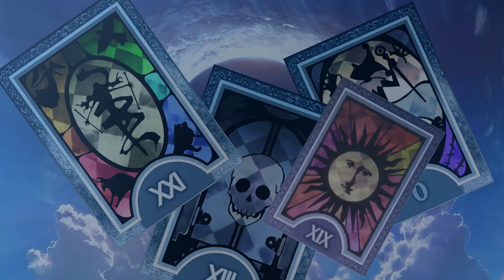Balatro: The Poker Game You Didn't Know You Needed!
Balatro hits different ngl